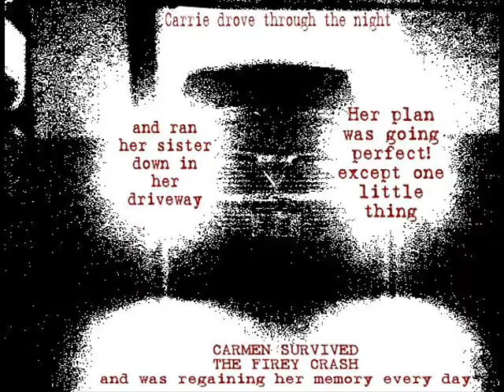Graphic Novel : Carmen VS Carrie : Blogella Part Three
The final installment of the Epic Blogella Trilogy by written and illistrated by Mean Miss C.
Hope you enjoyed this little journey as much as I did.